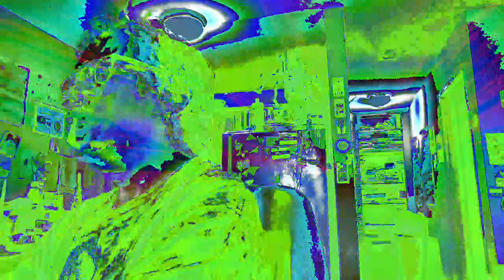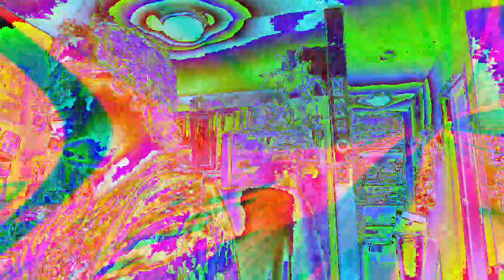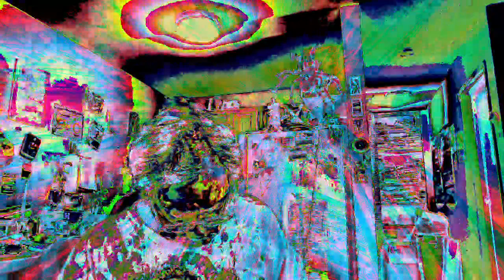Movie 22 12 09 02h51m48s the ten minute video collection of uploads. *Photosensitivity Warning*